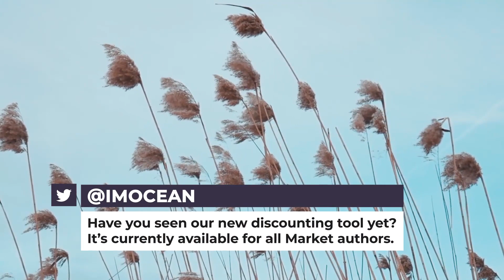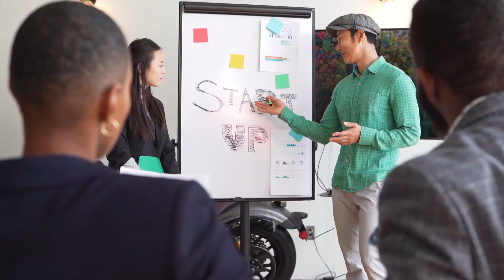Social Media Titles | MOGRT | Adobe Premiere Pro Template